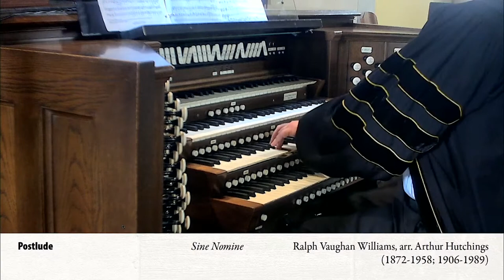042620 11 Postlude: Sine Nomine / R. V. Williams, arr. Arthur Hutchings (1872-1958; 1906-1989)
Postlude
Sine Nomine / Ralph Vaughan Williams, arr. Arthur Hutchings (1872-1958; 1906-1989)